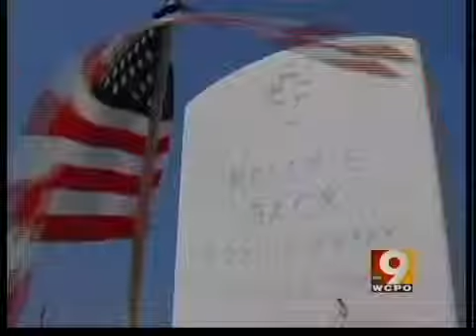Residents show support of servicemen and women on holiday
The memorial service started at Kentucky Veterans Cemetery North in Williamstown around one o'clock.  But there were families showing up long before that to pay tribute